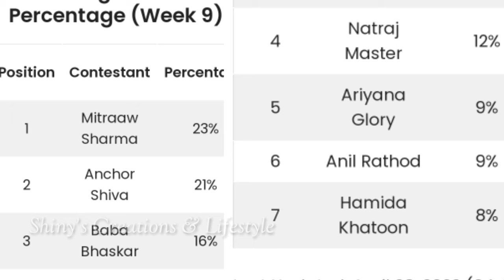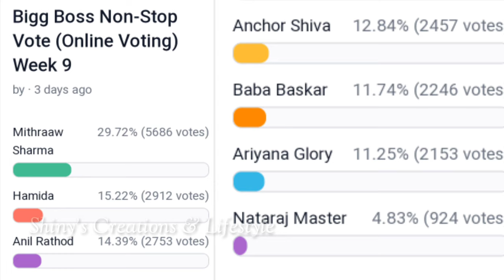Bigg Boss non stop ninth week voting results | Biggboss ott telugu 9th week elimination results | BB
Bigg Boss non stop ninth week voting results | Biggboss ott telugu 9th week elimination results |